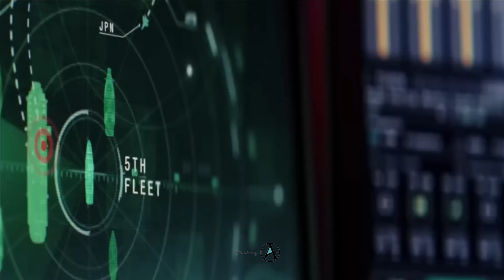Captain America 4: News Updates & Everything We Know About Brave New World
Captain America: Brave New World is set to redefine the legacy of the shield and introduce thrilling new dynamics in the MCU! From Sam Wilson's evolving role as Captain America to exciting villain reveals and potential allies, we're covering all the latest news, plot details, and behind-the-scenes insights. Dive into the casting updates, anticipated storylines, and fan theories surrounding what Brave New World means for the future of Marvel's iconic hero. Whether you're a longtime fan or just getting started, this video has everything you need to know.